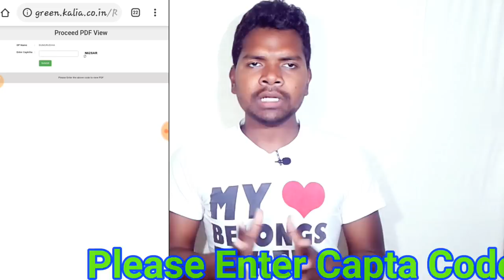Kalia Yojana 3rd List Phase Money Credit Date To Farmer Bank account !! Odia Simple Tech !!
Kalia Yojana 3rd List 2019 || Kalia Yojana 3rd Phase List ||

Mun A video Re Explain Karichhi Ki Kalia Yojana Ra 3rd List Bisayare Jahaki Apanmane Taku Kemiti Dekhibe Se Bisayare Mun A video Re Full Explain Karichhi Video Dekhi Thibaru Dhanyabad Thank you So much

Hiii.
    Friends. ...

My Name Is :- Gajendra Singh
WEL COME TO OUR YOUTUBE CHANNEL
   ' ODIA SIMPLE TECH'✔✔✔